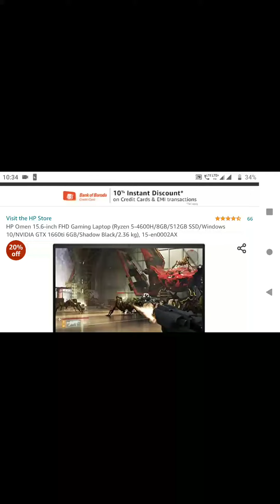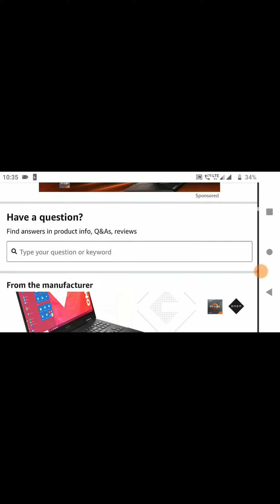Best thermal control Gaming laptop in 2020